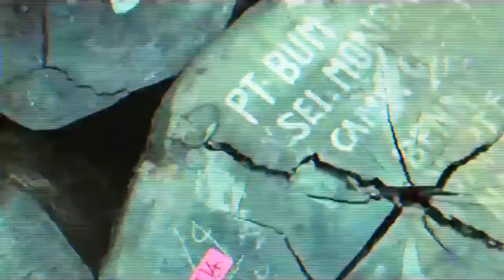Time Is Ticking Out Marius De Vries Remix Music Video ( The Cranberries)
My Music Video Tribute for the Marius De Vries Remix version of Time Is Ticking Out by The Cranberries.  The original version was the 2nd single off of the 5th album, Wake Up and Smell the Coffee. My tribute YouTube Channel "Cranberries Music Video Edits" has 18 NEW music videos and can be found RIP Dolores O'Riordan.